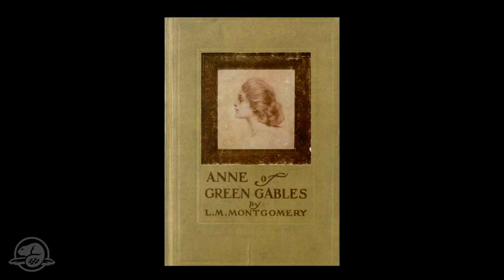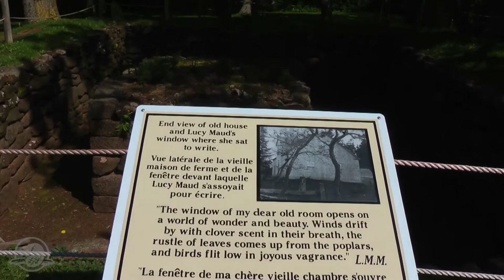Discovering Anne: A Redhead's Tale -- Canada's Greatest Summer Job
Discovering Anne: A Redhead's Tale by Marsha Robertson. Prince Edward Island Field Unit.  As part of the celebrations to mark the 125th anniversary of national parks in Canada, 32 student video reporters worked in the 32 Parks Canada field units across the country. Students were tasked with producing a series of video reports on their experiences in our national parks, national historic sites and national marine conservation areas.